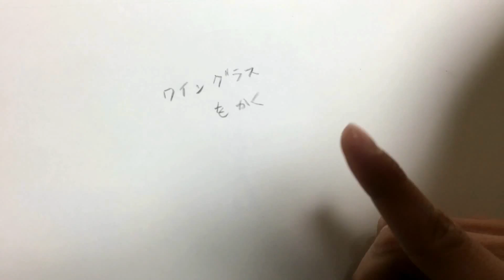ワイングラスを描く 【色鉛筆とペン】